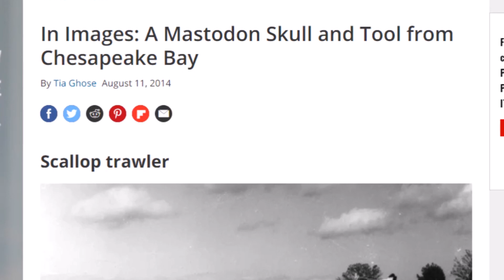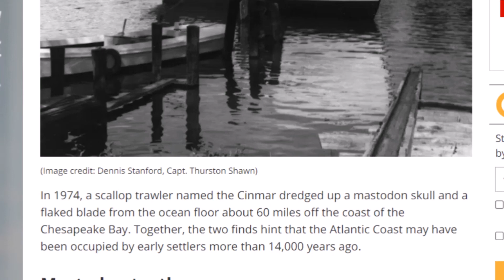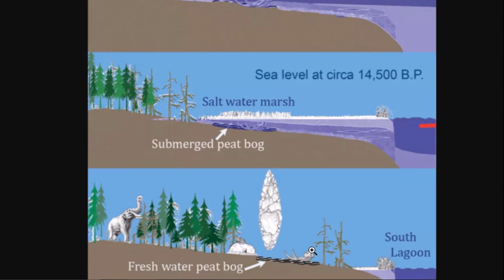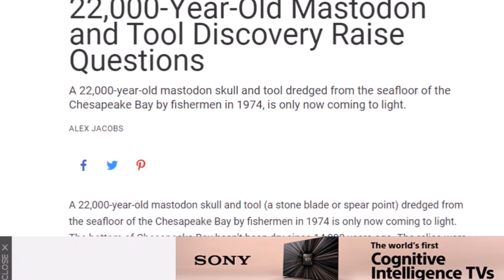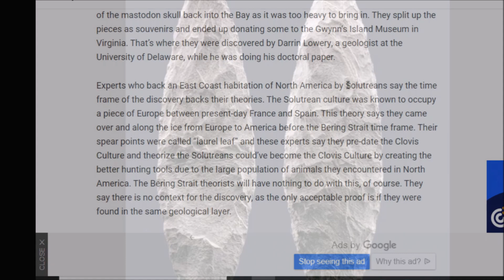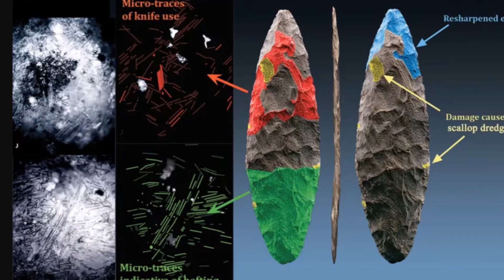22,000 Y.O. Underwater Site ~ Chesapeake Bay Mastodon, Tool & Solutreans?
A quickie by request.  In 1974 a Scallup trawler brought up a Mastodon Skull and a well made stone tool off Chesapeake Bay.  The Mastodon was dated to 22,000 years ago.  So what is the story here?